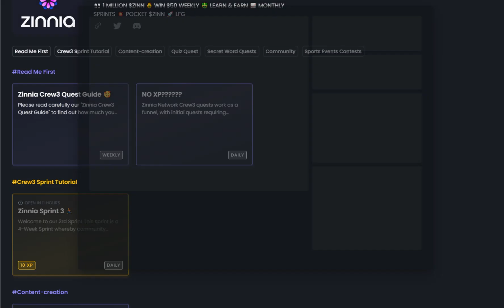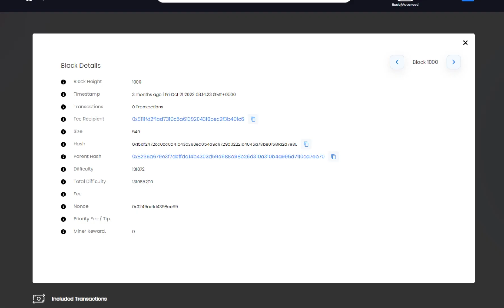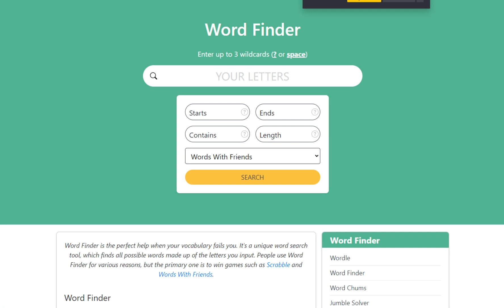Zinnia Network Tasks on Crew3